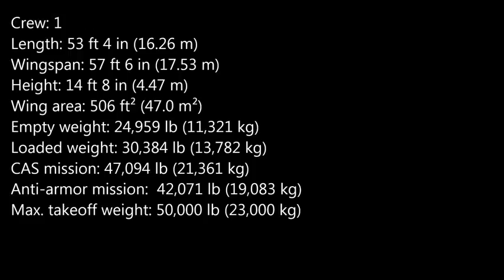❤Fairchild Republic A 10 Thunderbolt II HD 2014